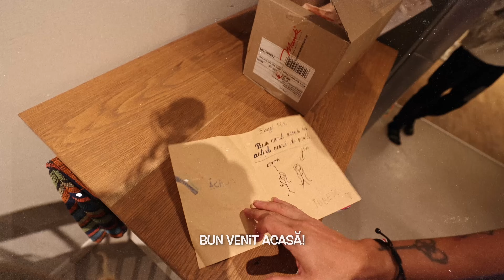🥹 ÎNAPOI ACASĂ la Melissa și Străbunica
După o lună de zile în Africa, din care două săptămâni fără Melissa (pentru că ea s-a întors acasă mai devreme) ne-am întors acasă la străbunica și familia noastră. Revederea e întotdeauna însoțită de un sentiment frumos re reuniune.

📬  Adresa la care ne poți trimite scrisori, colete, sau ce vrei tu:
Familia Mateș

Vlogul #432